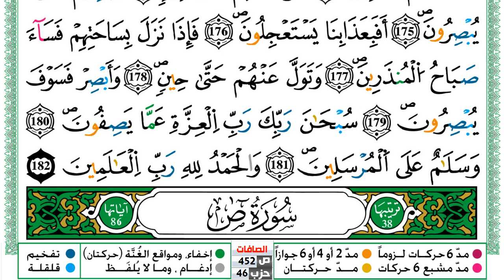سورة الصافات مكتوبة توفيق النوري Surah Al Saffat ورش عن نافع من طريق الازرق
KonoozAlhuda
konoozalhuda
konooz
Konooz Alhuda
كنوز الهدى,
كنوز الهدي,
كنوز,
الهدى,
الهدي,